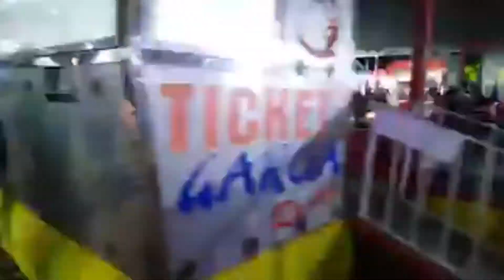😍😍FERIA DE LAS FRESAS IRAPUATO🍓😉😉😍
En este video se puede observar la feria de las fresas irapuato y donde podras ver tambien los juegos mecanicos y pues es una buena opcion para visitar en familia😉😉